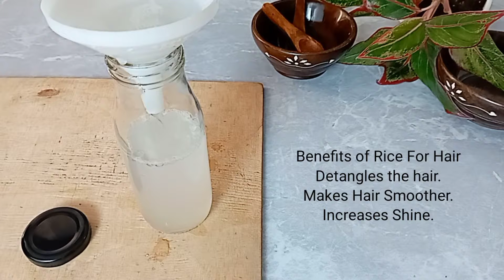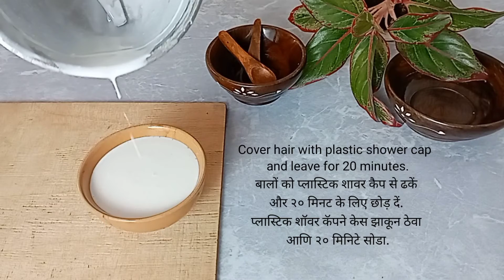Rice Water For Hair Growth|सॉफ्ट मोटे बालों के लिए| Turn Thin Hair To Thick Hair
Rice Water & Turn Thin Hair To Thick Hair In 30 Days | Long Hair Extreme Hair Growth Challenge

This Remedy is helps to how to get long hair fast, get long and thicken hair, grow your hair naturally at home, This hair growth remedy is also best to stop hair fall,dull hair, damaged hair, rough hair, hair loss, baldness.

Rice Hair Toner banane ka asaan tarika. Alopecia, Areata & Hair Loss Natural Treatment. Extreme Hair Fall & Alopecia Solution. Chawala ka Toner bahot aasani se. Rice Best Hair Toner banane ka tarika, Homemade Toner,Hair Toner, Magical Hair Growth, Alopecia Treatment, How To Make Rice Toner, DIY Rice Water, DIY Hair Toner, hair growth challenge, extreme hair growth challenge,fermented rice water, sushmitas diaries, beauty recipes,beauty guru, hair rinse, hairfall, hairloss, super style tips,rice water rinse, how to make rice water, rice water at home, Hair Fall Solution, fit beauty, beauty9,Hair Growth Solution, Baal Bade karne ka tarika, Hair Care Tips, Rice Water ka use, Benefits of Rice Water, Uses of Rice, Hair Problems Solutions, Homemade Toner, Homemade Hair Lotion, Healthy Hair ka Secret, Best Hair Tonic, 3X Hair Growth in 7 days, Triple Hair Growth Winter Special, DIY Hair Tonic Use, Unstoppable Rapid Hair Growth, Hair Growth Rice Water Toner, Hair Growth Challenge in 7 days, Get Extreme Long, Shiny, Smooth Hair with fermented Rice Water, Rice Water, How to Use Rice Water, Super Fast Hair Growth Rice Gel,  Best Hair Growth Toner, Protein Treatment at Home, Dandruff Solution, Home Remedy For Dandruff
how to get thick hair for men
how to get thick hair in a month
how to get thick hair naturally at home
how to get thick hair home remedies
how to get thick hair fast
how to get thick hair in a week
how to get shiny hair
how to get shiny hair overnight
how to get shiny hair naturally at home
how to get shiny skin naturally
how to get soft hair
how to get soft hair naturally at home
how to get soft hair at home
how to get soft hair ends
how to get long hair
how to get long hair in a week
how to get long hair in a week naturally
how to get long hair at home
how to get long hair naturally
how to get long hair in a month
how to grow hair faster naturally in a week
home remedies for hair growth and thickness in marathi
home remedies for hair growth and thickness in hindi
home remedies for hair growth and thickness in english
home remedies for hair growth fast
home remedies for hair growth and thickness naturally
home remedies for soft and shiny hair
natural remedy for soft and shiny hair